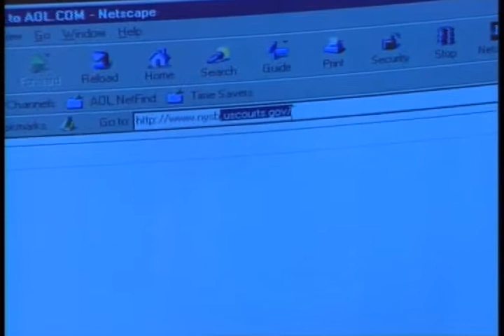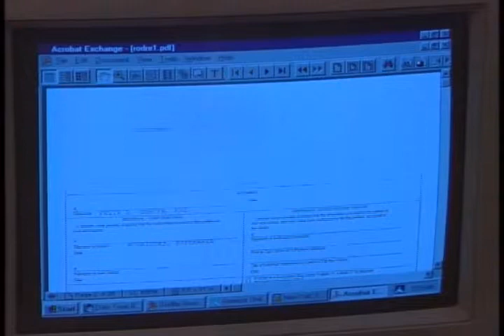Court Records: Public Access v. Privacy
Federal Judicial Center. Court Records: Public Access v. Privacy. December 8, 2000. This program features a spirited discussion with three bankruptcy judges about the problems raised by electronic access to court records. The courts' use of imaging and electronic case filing may allow anyone with a computer and a modem to access court records. Presenting different opinions on this issue are Chief Judges J. Rich Leonard (Bankr. E.D.N.C.) and Dennis D. O'Brien (Bankr. D. Minn.), and Judge Michael J. Kaplan (Bankr. W.D.N.Y.).